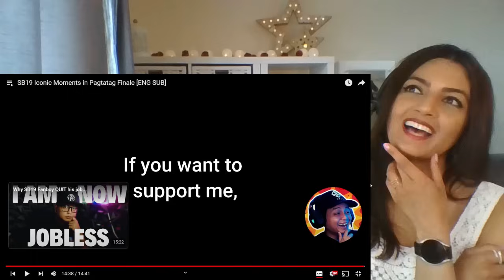"SB19 Iconic Moments in Pagtatag Finale" by @cashualchuck! | SB19 equal parts talent to comedy 😂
Thank you @cashualchuck for keeping the energy going with this "fun" *raises-eyebrow* video!